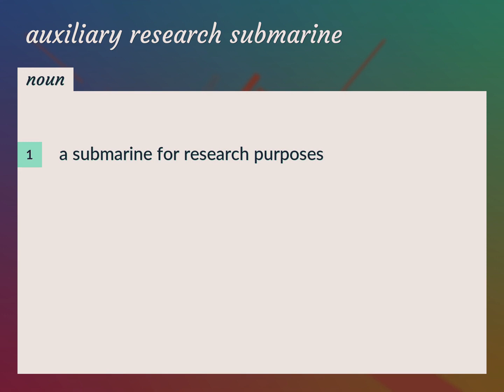Auxiliary research submarine | meaning of Auxiliary research submarine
What is AUXILIARY RESEARCH SUBMARINE meaning?

Susan Miller (2022, August 19.) Auxiliary research submarine meaning